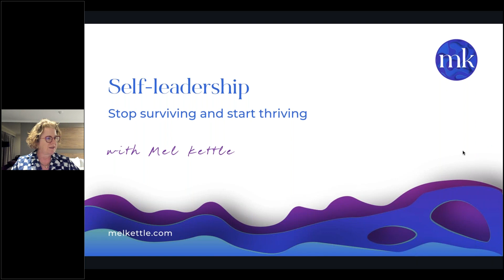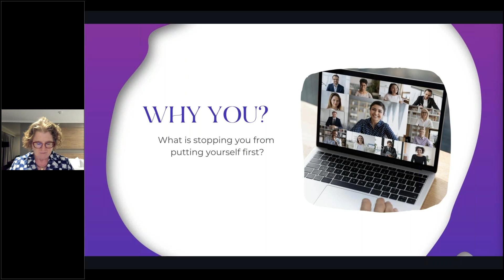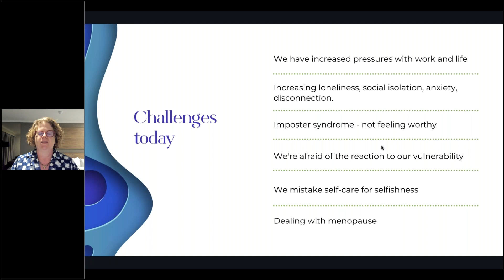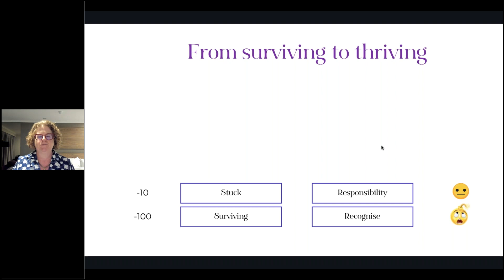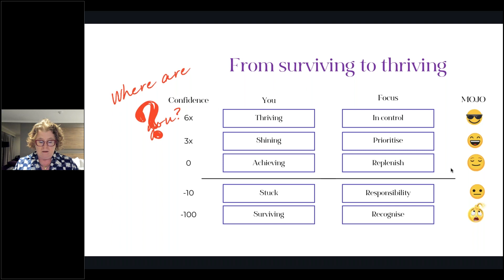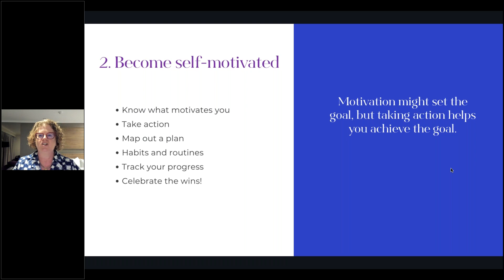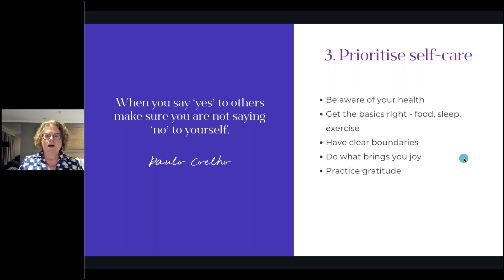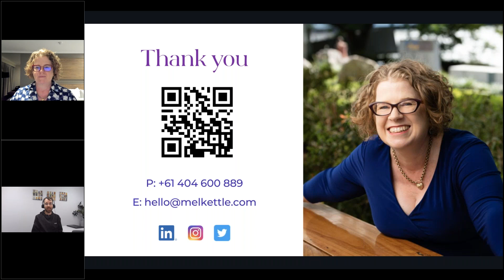Self Leadership - It’s time to stop surviving and start thriving